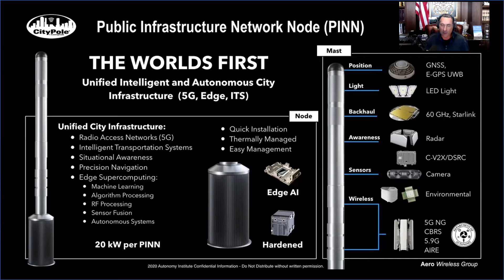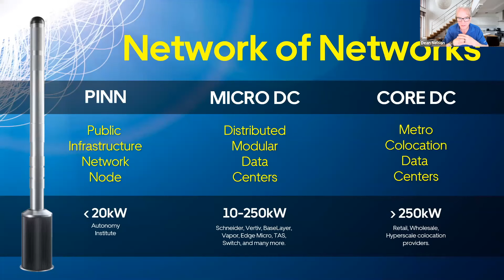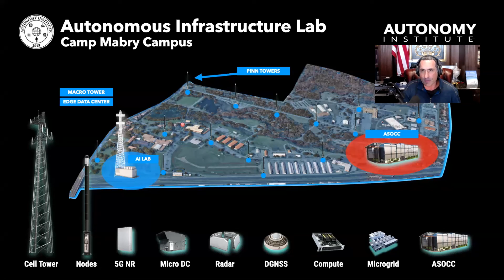The Edge Materializes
Over the last three years the Edge has been discussed and debated all over the world. The scale of opportunity is well understood but the question remains as to how these deployments will materialize as an end-to-end Edge solution and corresponding revenue model.

During this fireside chat we discussed a game changing development in Edge deployments from the Autonomy Institute – PINN (Public Infrastructure Network Nodes). PINNs will be delivering a multitude of advanced Edge sensors and computing capabilities at the last 1,000 feet. These distributed edge nodes in conjunction with micro data centers and core data centers in metros will enable a network of networks that will be as crucial to a city as other critical utilities. Leaders believe these deployments will stimulate the largest productivity increase in world history.